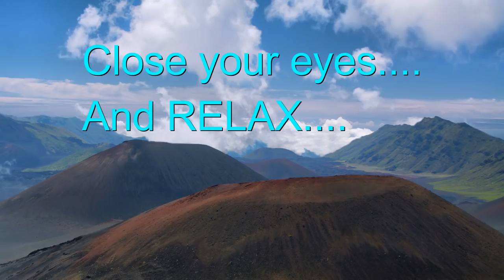Release Your Mind | Sleep Meditation | Deep Delta | Isochronic Tones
A magnificently relaxing piece to give you peace and calm.
This meditative session ramps slowly down to the deepest Delta levels. Many people using this session will fall asleep, since it resembles the sleep induction sessions. It is leads to a healing sleep.
It starts at 12 Hz then drops down to 7hz at 4.5 min till 8 min then again drops to 5 hz at 10 mins for another 3.00 mins. It again drops to 0.5 hz at 15 mins till the end.

Because we use Isochronic Tones headphones are not necessary, especially if you are sensitive to them.
• If you are a pregnant woman or you have a pacemaker or are under 16 (as U16s still have developing brains) or are prone to seizures
Music: "Release Your Mind" by Jordan Jessep under licence from Audiojungle with soft rain in background.